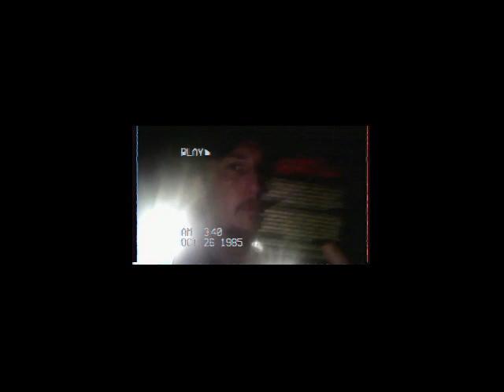Friday the 13th Part 6 Jason Lives The Novelization By Simon Hawke Unabridged Audiobook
Audiobook #32  on the Channel: Friday the 13th Part 6: Jason Lives By Simon Hawke

A hideous creature who will stop at nothing in a soul-chilling battle to the death...

Something unspeakably evil suddenly attacks and snuffs out the life of a horrified young graveside visitor...

Two college students come face-to-face with blood-curdling terror in their last moments alive...

A silent masked figure mercilessly stalks a beautiful camp counselor through blinding woods until she smashes into a screaming dead end...

Jason, the mysterious boy, possessed of the devil's power, has been laid to rest, and the inhabitants of a small New England town shudder with relief. The evil Jason is rotting in his coffin... they think. But his ominous shadow rises again... consumed by a furious and overwhelming compulsion to kill... and kill... and kill...

We are now on Discord! come join in on some 80's Slasher Librarian Discord Discussions!